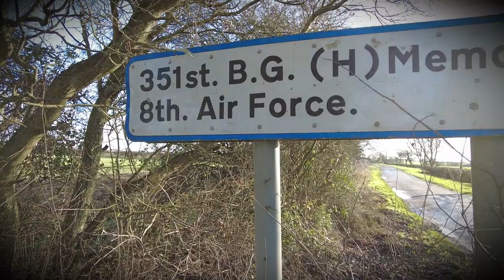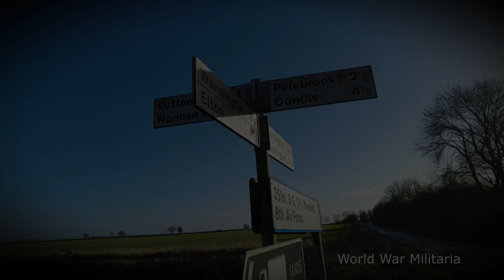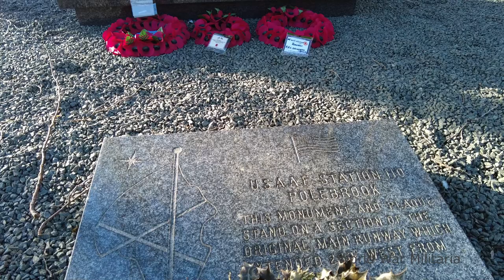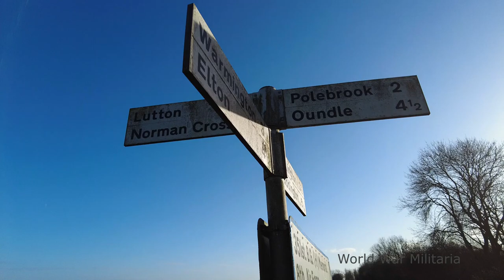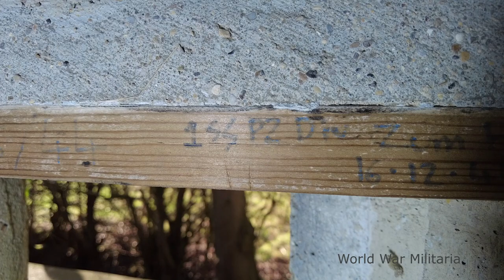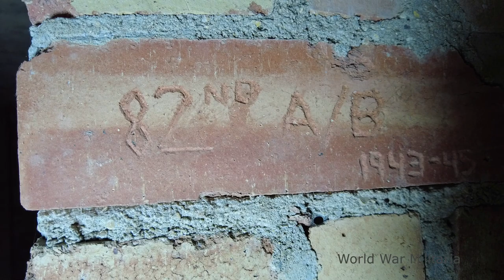RAF Polebrook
Taking a look at the hidden features left behind today at the former RAF Polebrook.
Sony A58
SAM II 18-55 Lens
Dji Pocket 2
Flood Light

RAF Polebrook was the first airfield to be completed out of a number in the Northamptonshire/Huntingdonshire area which were laid down for RAF Bomber Command during late 1940 and early 1941.

Like other airfields in the construction program at the time, Polebrook was built by George Wimpey & Co., Limited. The initial construction was of three runways, the concrete runway lengths were 08-26 at 1,280 yards, 14-32 at 1,200 yards and 02-20, 1,116 yards. In addition, thirty square hardstands most on the eastern side, were reached by very long access tracks.

The weapons store was unusual in that it lay within the perimeter track at the southern end. One Type J and two Type T-2 hangars were erected on the technical site outside the northern perimeter with the domestic sites dispersed in woodland beyond.